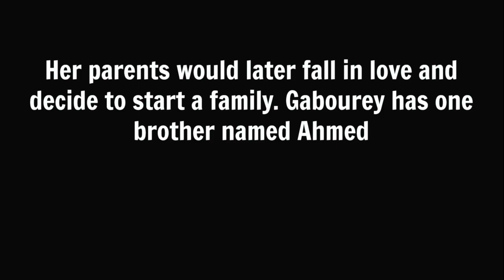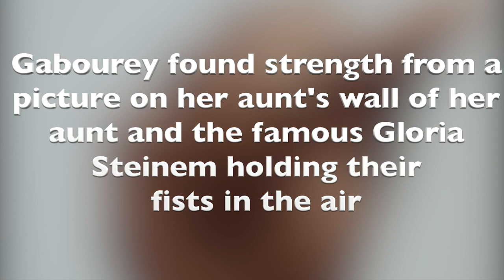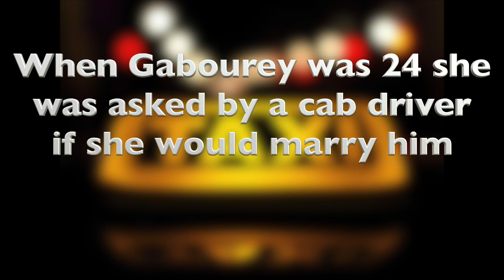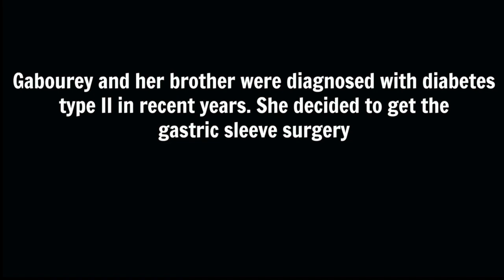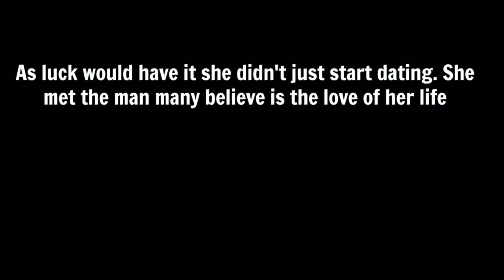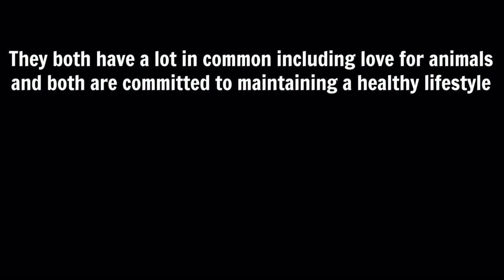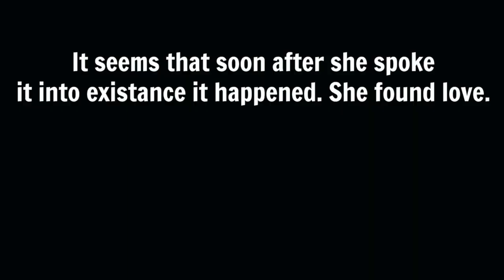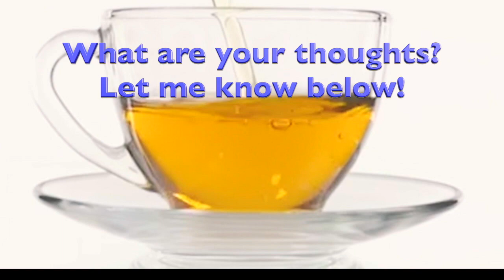Gabourey Sidibe's love life REVEALED..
Gabourey Sidibe's love life REVEALED.. Want to know more about this Golden Globe and Academy nominated actress and her love life? If you are curious take a look and get the details right here . There are some interesting information you may want to know. Gabourey has gotten engaged since this video was created.